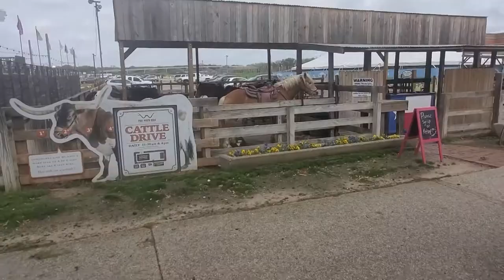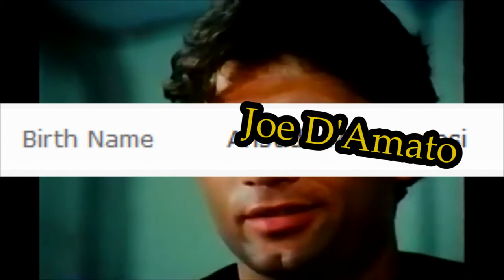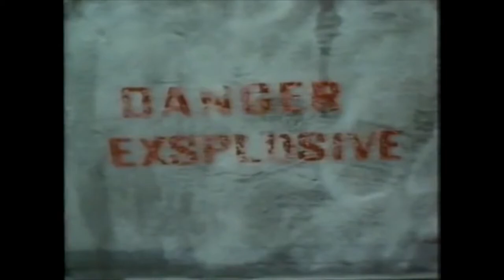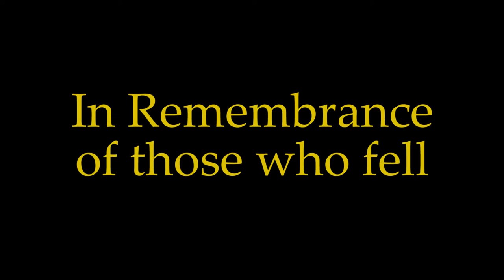2020 Texas Gladiators - Matt's Fun Time Bad Movie Show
Matt takes a look at local, modern film.